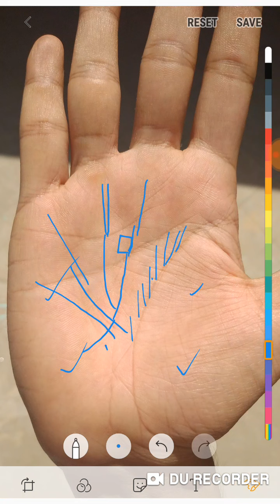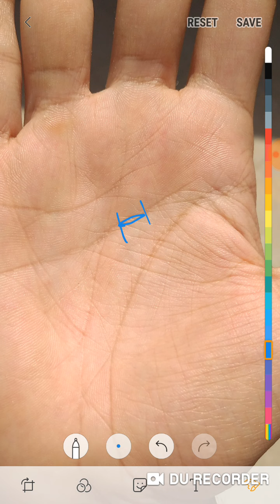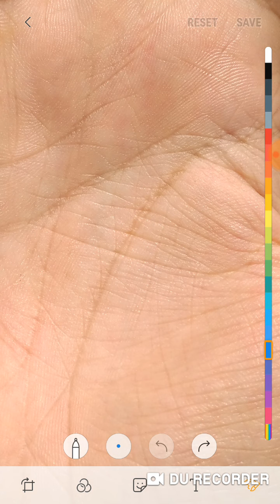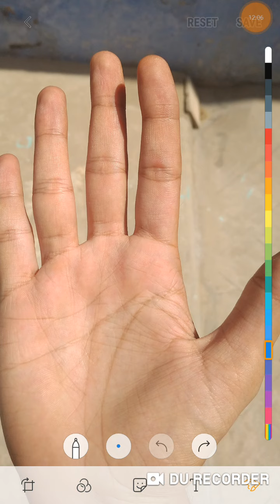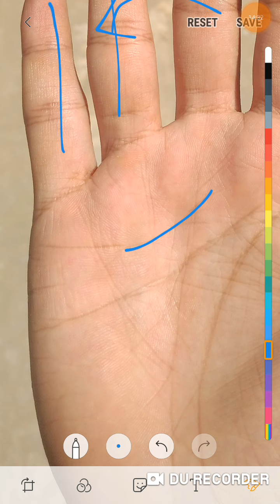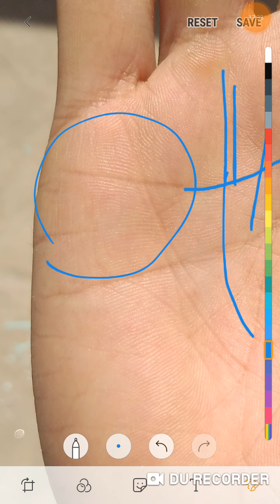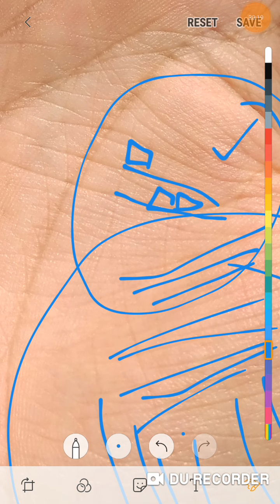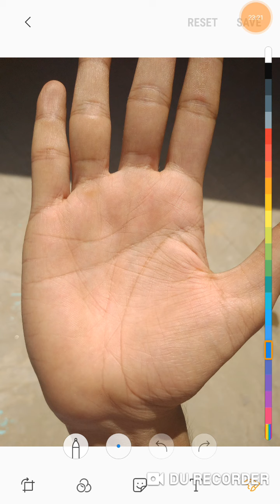C.A के परीक्षा में सफलता प्राप्त कर चुका हूँ आगे कितनी तरक्की मिलेगी जीवन में?